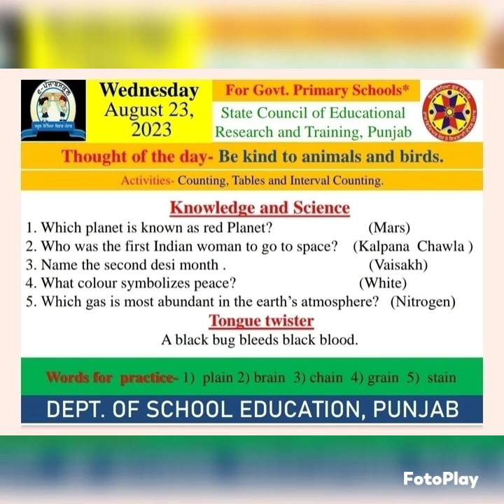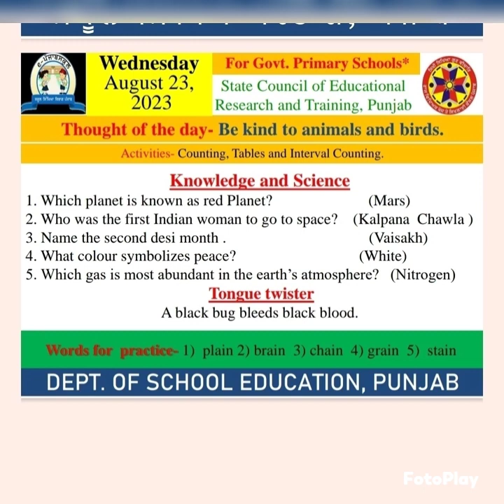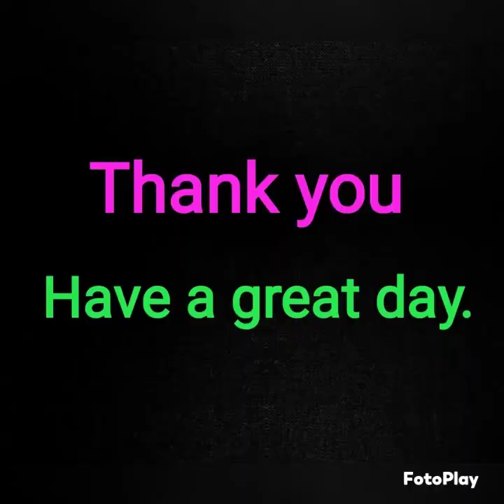Morning slide ( 23/08/2023 )